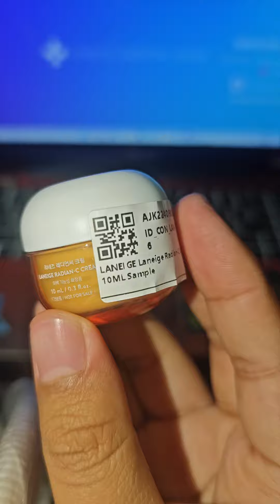Unboxing Laneige Cream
Beli disini